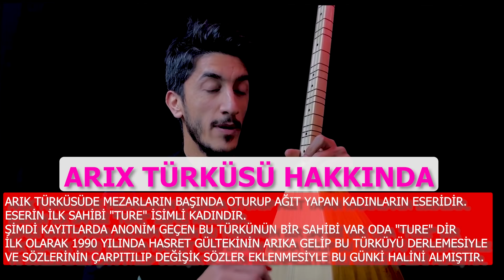ARIX SOLFEJ SAZ NOTALARI | GRUB ABDAL Arıx Türküsü Kısa Sap Bağlama Solfej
Arıx Veya Arık Olarak Bilinen Türkü Saz Solfej Bağlama Nasıl Çalınır, Kısa Sap Bağlama Do Re Mi Notaları, Gruba Abdal Erdal ERZİNCAN Eren Turandan da Dinlediğimiz ARIX türküsünün Detaylı Nota Solfej Çalışması Sizlerle Bağlama Dersleri Uzun Sap Solfej Saz Notaları, Kısa Sap Bağlama Arıx Solfej

Diğer Solfej Videoları İçin h6Y2ow2UpOTag/videos

Merhaba. Ben Metin YİĞİT. Bu kanal vasıtası ile sizlere Bağlama Nasıl Çalınır? Kolay yoldan Bağlama nasıl öğrenilir? Hangi aşamalardan sonra türküler kolaylıkla çalınabilir onu öğreteceğim. Sade, Net ve Hızlı bir şekilde siz de Bağlama Çalmayı Öğrenebilirsiniz
Solfej videoları için videoyu beğenmeyi unutmayın :)
istediğiniz Şarkının notalarını öğrenmek için lütfen yorum yapınız
İnstagram hesabım @metinygtt